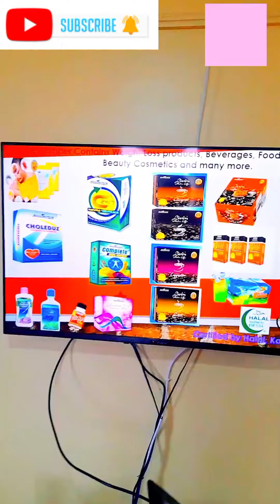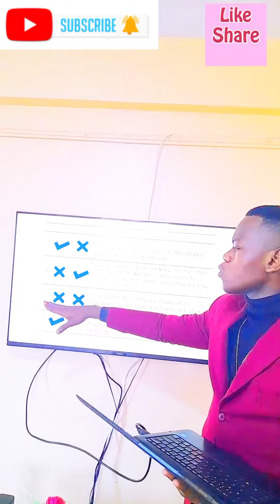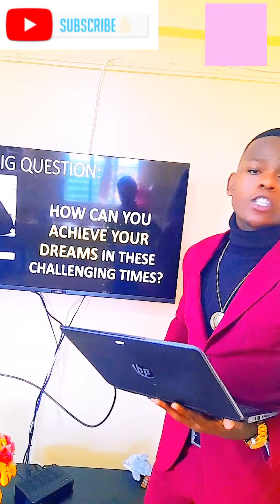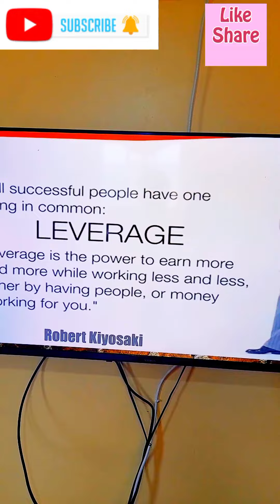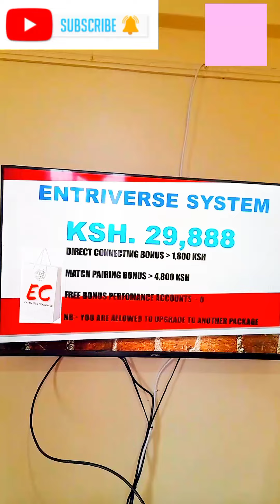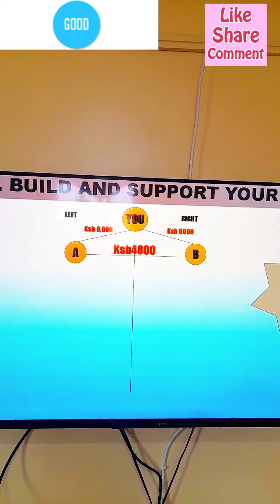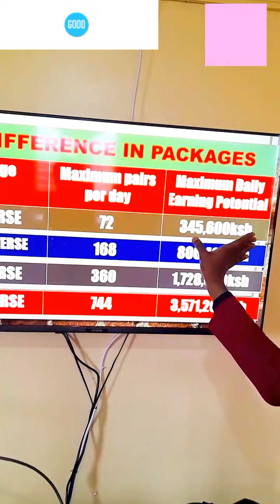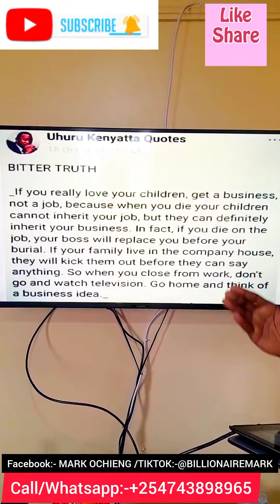NEW UPDATED ED.PLAN 3.0 PACKAGE PRICES BUSINESS & PRODUCT PRESENTATION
Watch and learn about a life changing opportunity that can transform your life by promoting human health and wealth.